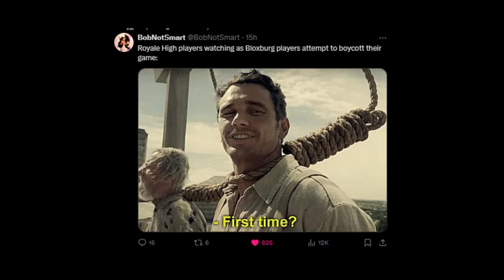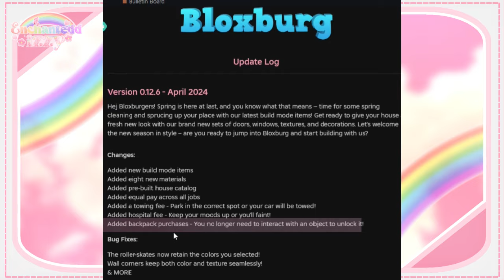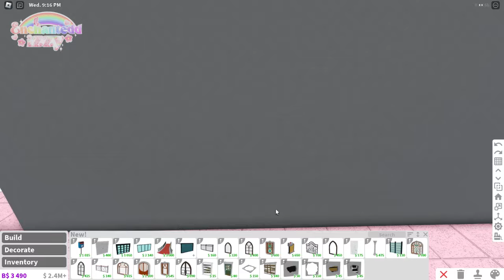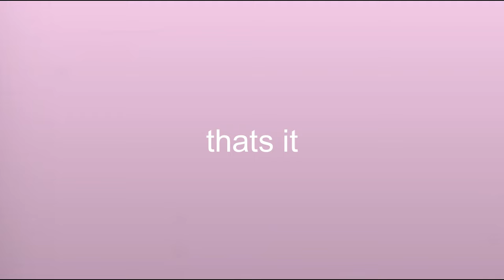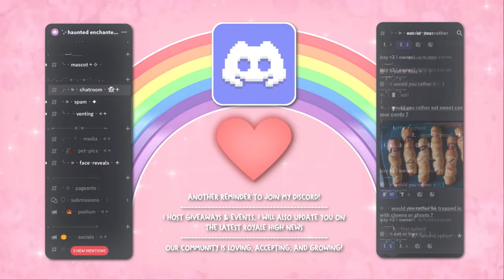😱 Bloxburg did WHAT?! WORST Update?| Roblox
↳ opportunity to win a halo & so much more!

♡﹕how to submit fanart:
↳ submit through "fanart" channel in my discord!
↳ post it on twitter and @ me!

♡﹕follow my royale high tiktok account!

♡  ⎯⎯ ︰  { c o m m s } ﹒  ⊹

✿ i do royale high student id, royale high leveling, carrd making, & discord/bot set ups! ✿

♡﹕fabian !! 🌈

gfx ♡﹕2xmina

🌺: art on banner/overlays/pfp credits:
♡﹕add1ct3d0o0_
♡﹕ilikelemons3000
♡﹕kqiixrts
♡﹕r0man1a
♡﹕riri.crunchy219
♡﹕koko_0908

𖡼𖤣𖥧𖡼𓋼𖤣𖥧𓋼𓍊𖡼𖤣𖥧𖡼𓋼𖤣𖥧𓋼𓍊𖡼𖤣𖥧𖡼𓋼𖤣𖥧𓋼𓍊𖡼𖤣𖥧𖡼𓋼𖤣𖥧𓋼𓍊